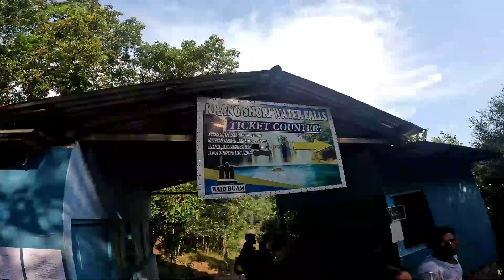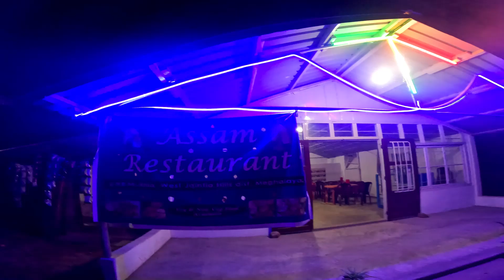Natural Swimming Pool in Meghalaya | I fell off a rock | Crystal Clear Water , Krangshuri Falls